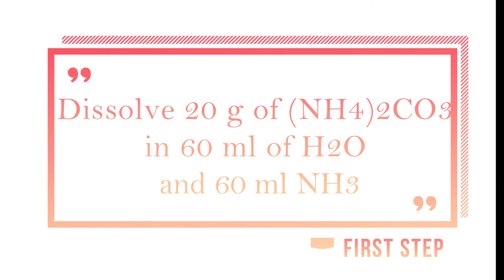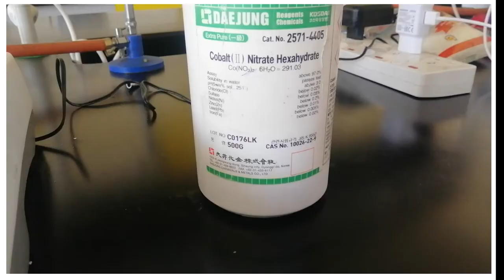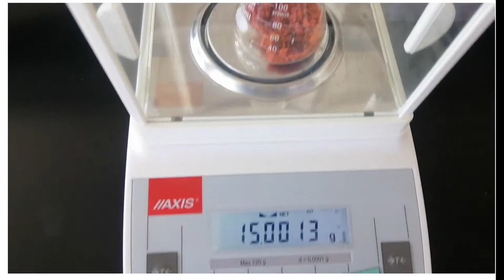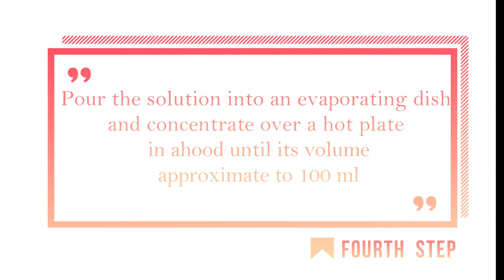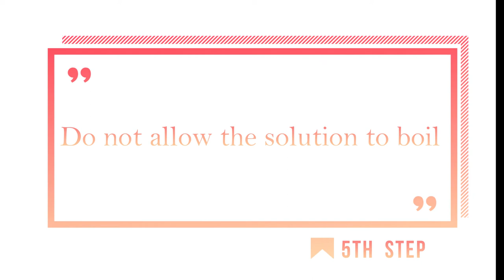[Co(NH3)4CO3] Synthesis of